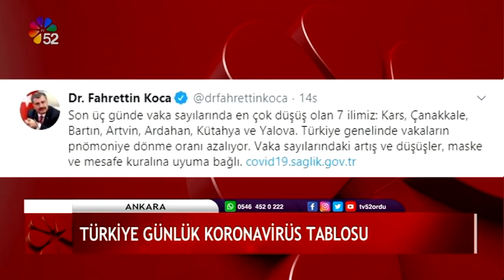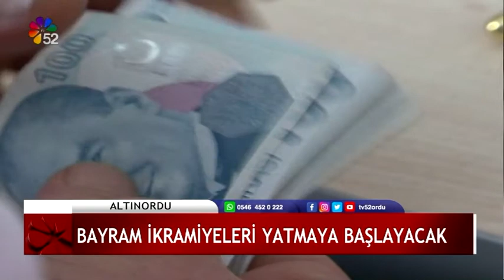12/07/2020 ANA HABER